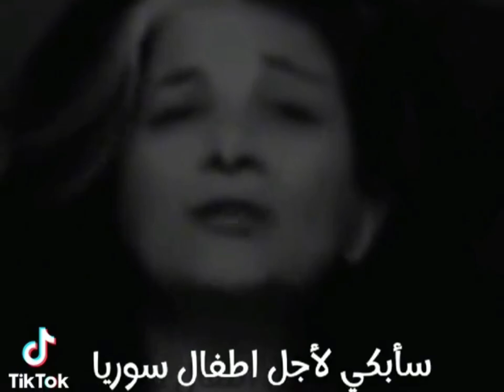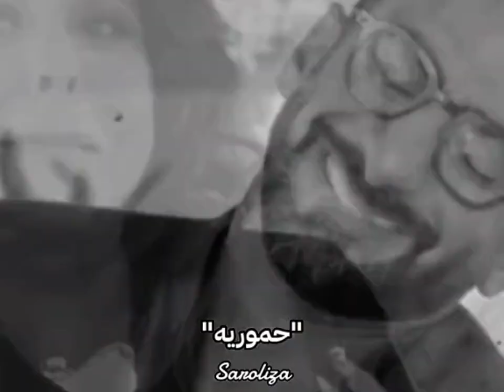اعو 🤑 غباء و حموريه 🫏 توبوا 🥳 بلوك ♻️ 💥@shadymakram8053